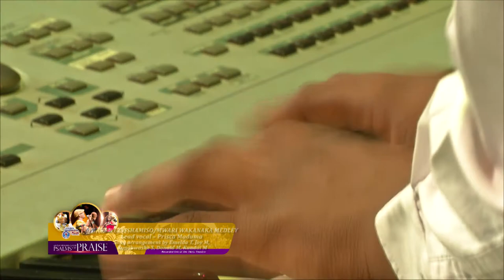ZAOGA Braeside Choir - Mwari Wezvishamiso / Wakanaka Medley ft Prisca Maduma